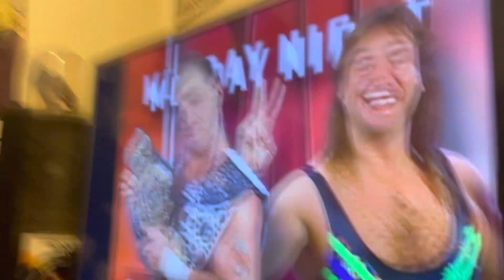Stone cold vs undertaker for first time reaction 24th June 1996 raw wwf/wwe